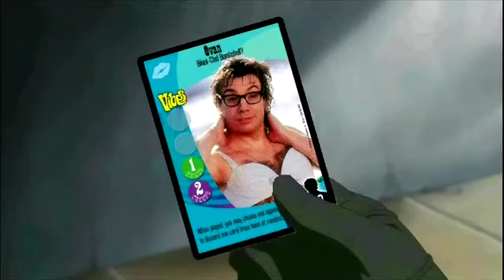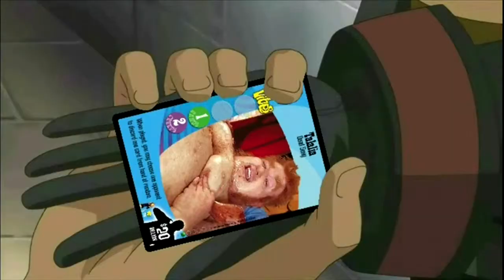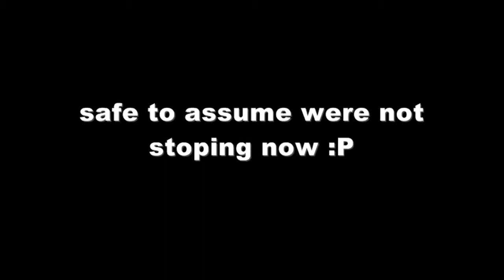.Hack//Roots Abridged Episode 3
Welcome to .Hack//Roots The Abridged Series featuring Episode 3.